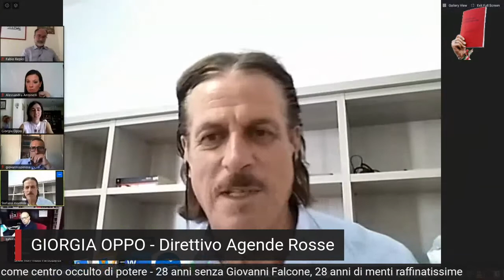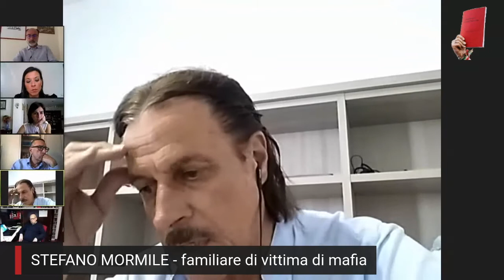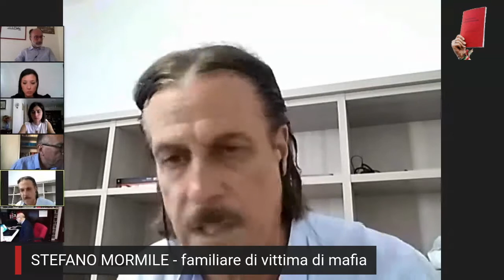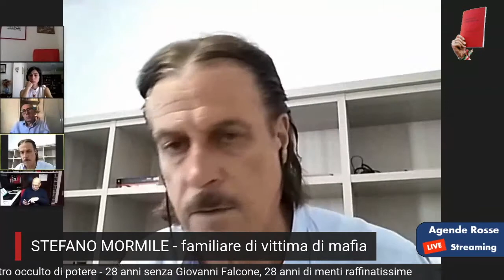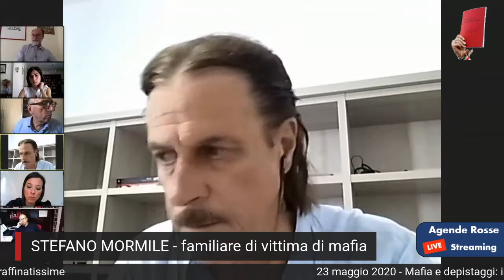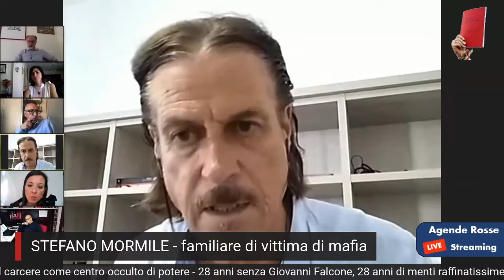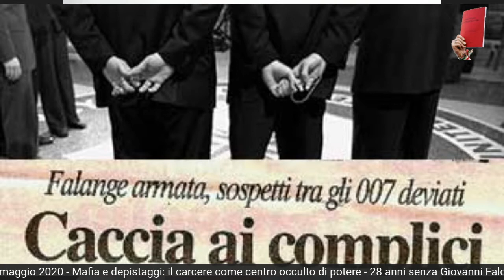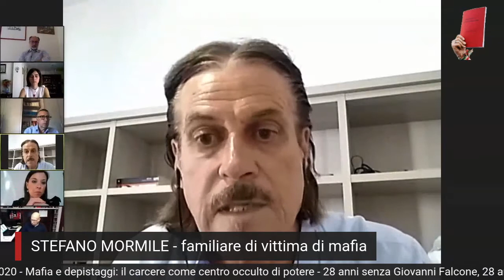{4°} 23-05-20 - Intervento di Stefano Mormile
Pubblichiamo oggi (29-5-20) il quarto intervento del convegno online organizzato il 23 maggio 2020, in occasione del 28° anniversario della strage di Capaci, dal titolo «Mafia e depistaggi: il carcere come centro occulto di potere - 28 anni senza Giovanni Falcone, 28 anni di menti raffinatissime».

Questo video contiene l'intervento di Stefano Mormile, fratello di Umberto, educatore carcerario ucciso l'11 aprile 1990, e coautore del libro «La Repubblica delle stragi».

L'omicidio di Umberto Mormile è una storia poco conosciuta e tuttavia fondamentale, perché è il primo delitto rivendicato dalla "Falange Armata" e coinvolge il mondo delle carceri, la 'ndrangheta e i servizi segreti.